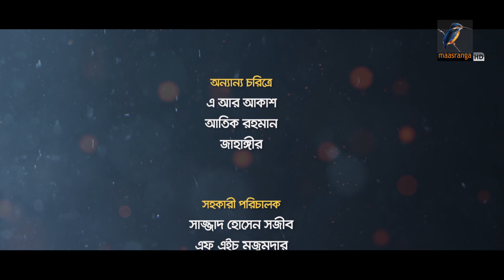Online Offline | Ep 242| Marzuk Russell, AKM Hasan, Nabila, Tanzika, Nadia| Bangla Drama Serial 2022